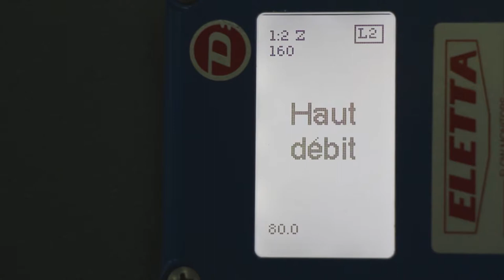Historic video - Tata Steel Rail - Hayange 108m Heat Treatment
Video of the construction of the 108m heat treated rail production facility at Tata Steel Rail in Hayange France. (Now British Steel Rail France)